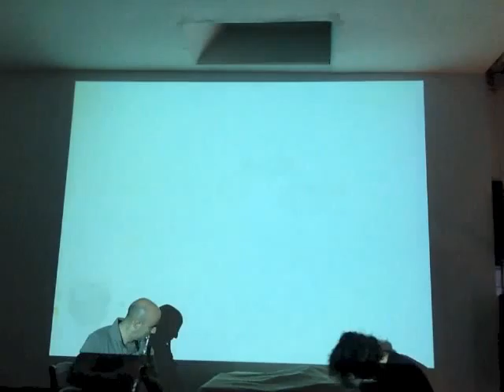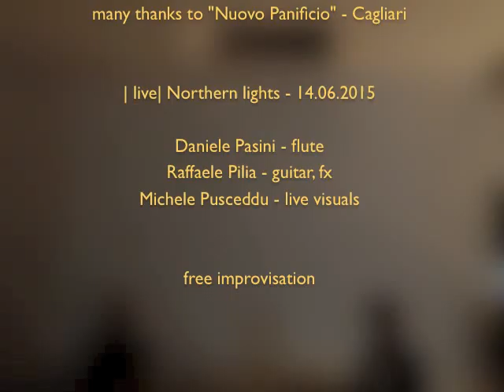| Live at "Nuovo Panificio " | - 14.06.2015 - "Northern lights" & Music In Motion - part 2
| Live at "Nuovo Panificio" - Cagliari " | - 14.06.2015 - "Northern lights" & Music In Motion - part 2

Raffaele Pilia - guitar, fx
Michele Pusceddu - live visuals

free improvisation